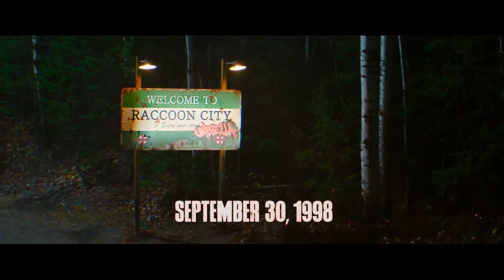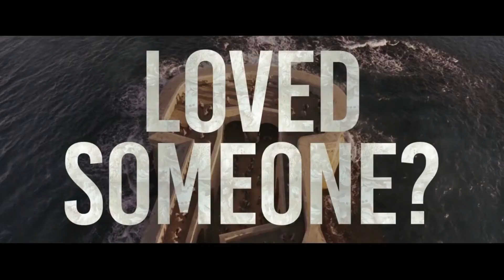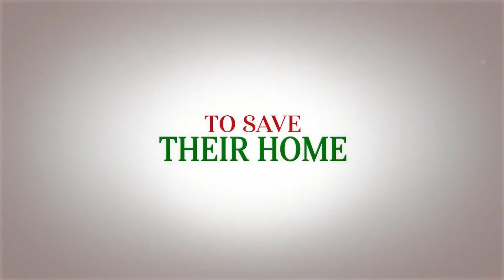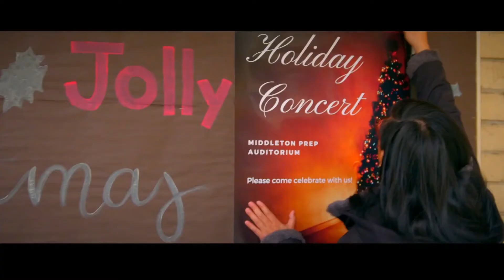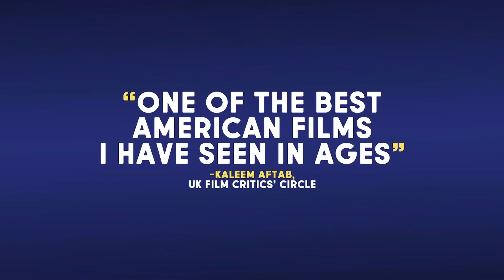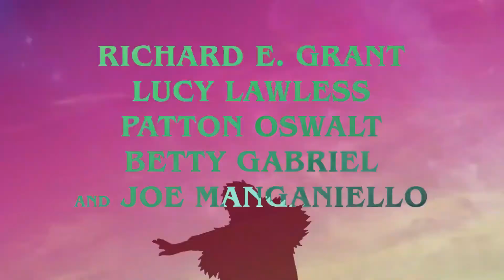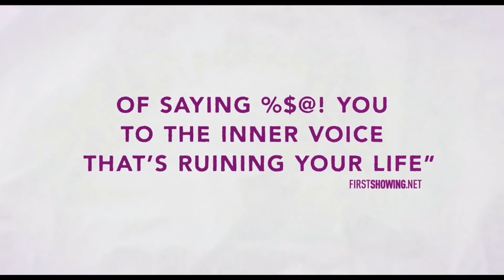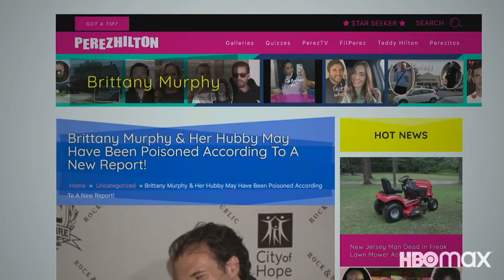Best Upcoming Movie Trailers This Week #29 (2021)